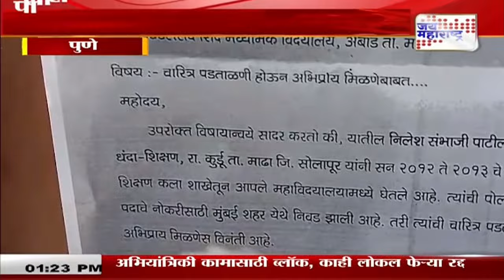Pune | पोलीस भरतीच्या विद्यार्थ्यांना अश्रू अनावर | Marathi News